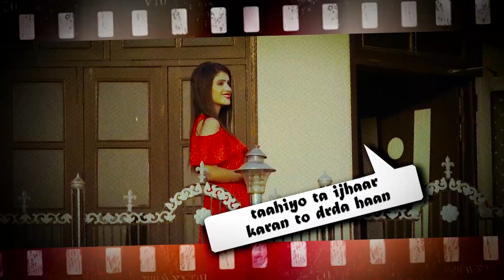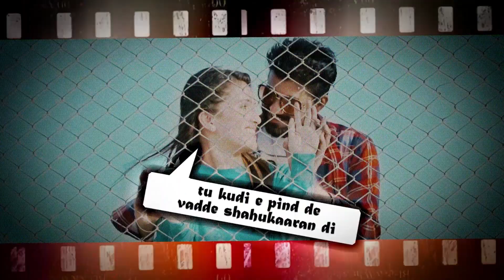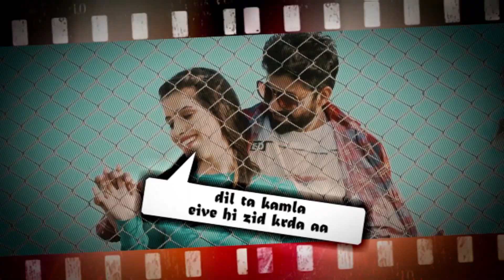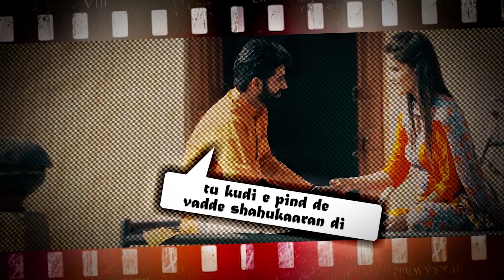Palledari (Lyrics Video) Jazz Mehsopuria | Latest Punjabi Song 2018 | JMS STAR RECORDZ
JMS STAR RECORDZ

Song- Palledari

Singer- Jazz Mehsopuria
Mix & Master : Lovepreet Singh
Lyrics - Sukha Noorwala
Lyrics Video Edit - Dopeboyz
Starring - Sunidhi Mehta, Gurvinder Guri
Dop :- Ramesh Swami
Makeup - Raj King
Assistant - Dilbag Singh
Editor - Shashi Kumar Dogra
Post Production - Filmy Sangam Production
Video :- TEAM Kuljeet Singh

Directer/Producer - Kuljeet Singh

Label - JMS STAR RECORDZ

Available on :-

(JMS STAR RECORDZ )
©2022| JMS STAR RECORDZ | All Rights Reserved | Any unauthorized broadcasting, public performance, copying or rerecording this video without prior written permission from || JMS STAR RECORDZ || will constitute an infringement of copyright and serious legal action will be taken against individuals or organizations who do not have the right